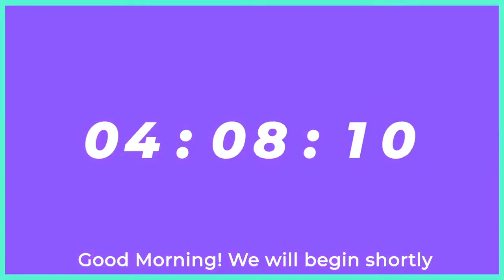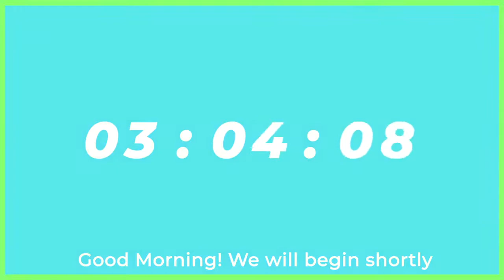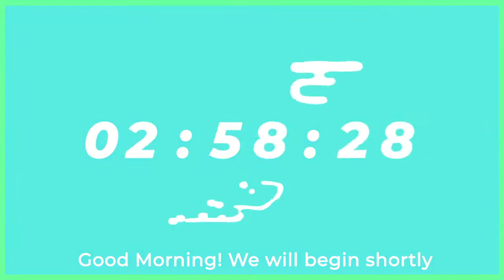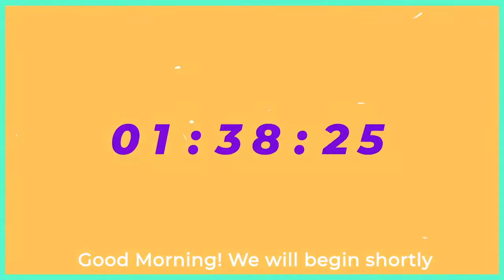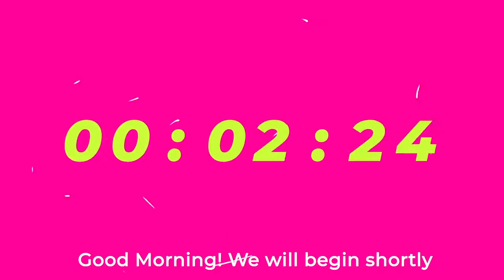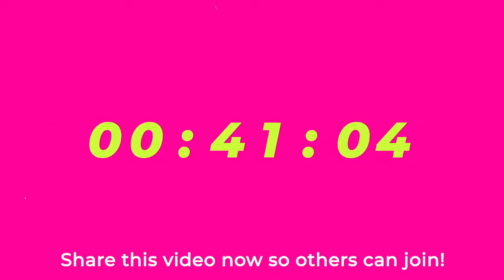January 31 Service Stream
FamilyOfFaithOK.org

13500 SE 15th, Choctaw, OK 73020

Facebook/Instagram - FamilyOfFaithOK January 31 Service Stream